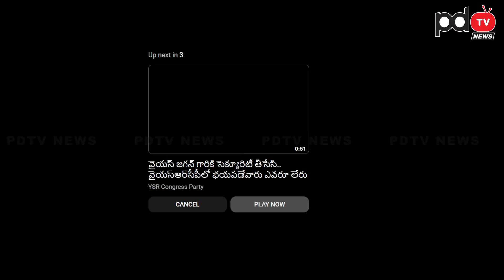Kodali Nani Mass Speech After Meeting With YS Jagan : PDTV News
Kodali Nani Mass Speech After Meeting With YS Jagan

Watch Kodali Nani's powerful speech after meeting with YS Jagan. Stay updated with the latest news on PDTV, Chandrababu, JSP, and CBN.

PDTV News is a part of PDTV Network. We always bounded to telecast genuine news about the society and government. We are providing news about Andhra Pradesh politics and national politics. We are in first in one of the new telecast channels. basically we telecast news about  Chandrababu, YS Jagan, Pawan Kalyan.